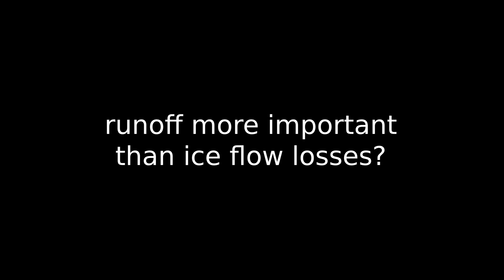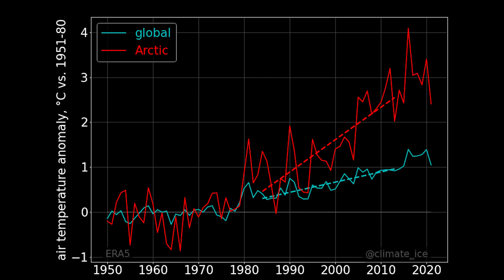Ep. 5 | Which ice sheet is melting faster? …with @DrGilbz ​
Welcome back to the biggest loser. In this episode, we discuss which ice sheet, Antarctica or Greenland, is melting faster and for what reasons. What is the future prospect for these drivers of sea level rise?